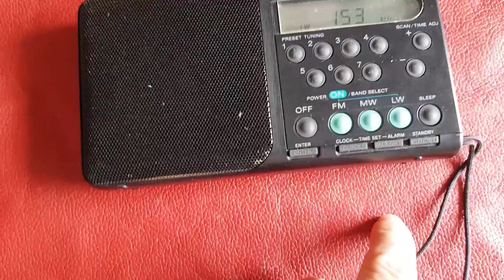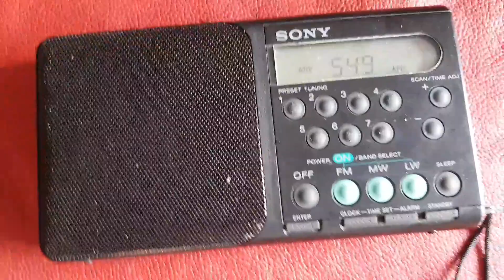sony ICF-M300L contaminata da acido batterie